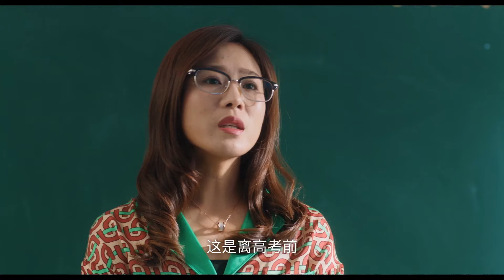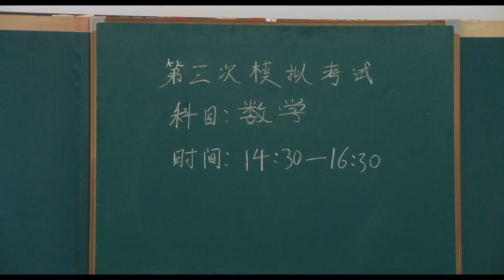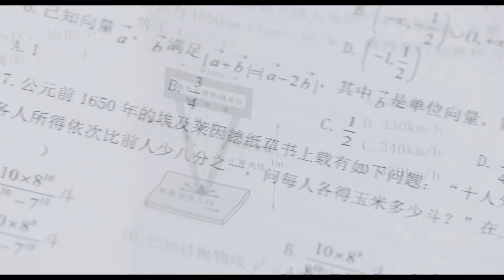学渣凭金鱼判断即将地震，老师不相信，两分钟后打脸了！《听见我的声音》｜张楚寒 张开泰 陈叶生 贺灵榣 Hello My Noisy MP3【捷成华视偶像剧场】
《听见我的声音》（又名《红瓦与鱼》）
导演：高青格
主演：张楚寒、张开泰、陈叶生、贺灵榣、张艺、马睿瀚、潘小雪、代文博
集数：25

剧情简介：
一台来自过去的MP3，让年近30的大明星赵漫儿突然可以与11年前的自己通过录音进行往来，当她以为终于可以借此改变自己现在糟糕的人生、摆脱黑料的威胁时，却没想到令过去和现在的自己陷入了更大的危机……